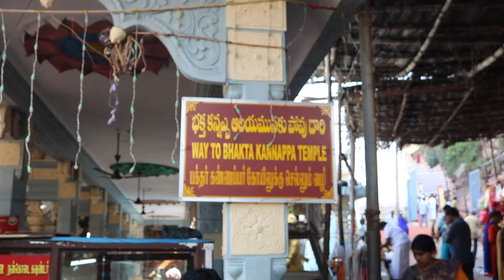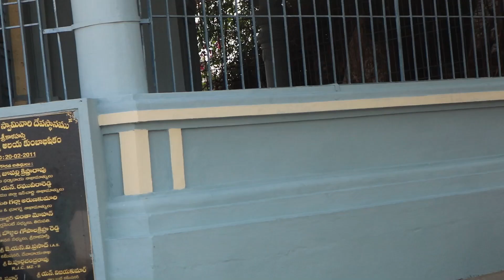Baktha Kannappa Temple Srikalahasti | thanus happy home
your's
            thanmayee